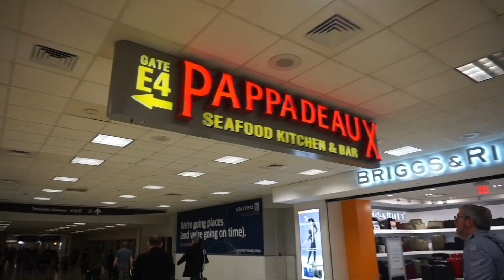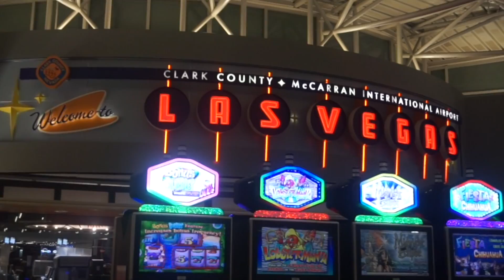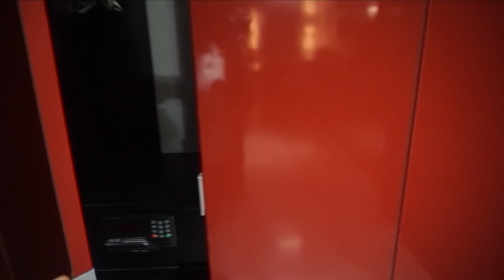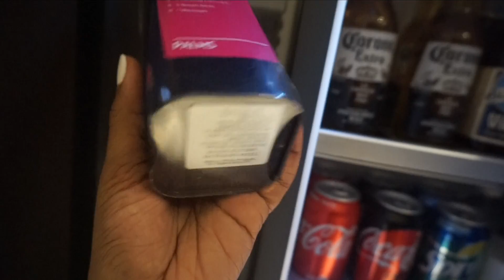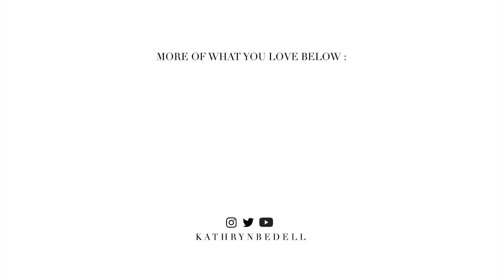KeepingUpWithKat: LEAVING FOR VEGAS + HE THREW UP ON THE PLANE!!!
Hey girl hey! Thanks so much for stopping by! In today’s keepingupwithkat vlog, my boyfriend and I are headed to Las Vegas! Expect more vlogs of the trip coming soon. I hope you guys enjoy! xo